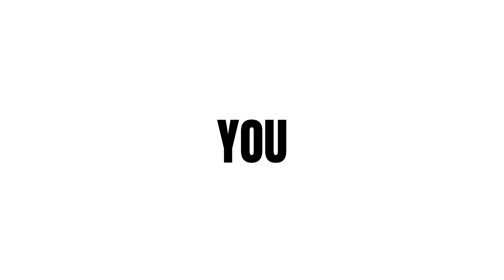The H.D Summer Sale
The H.D Double Discount Sale is Rockin!!